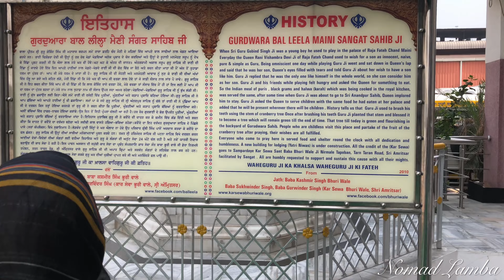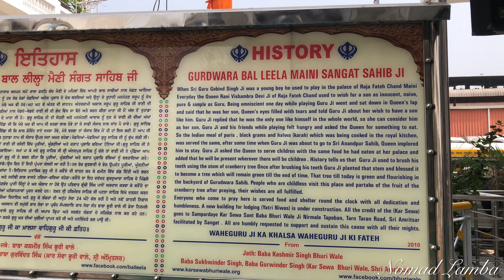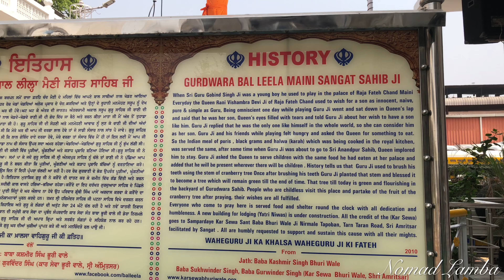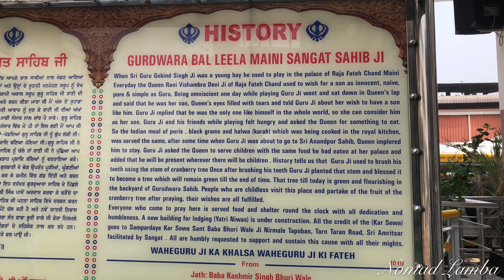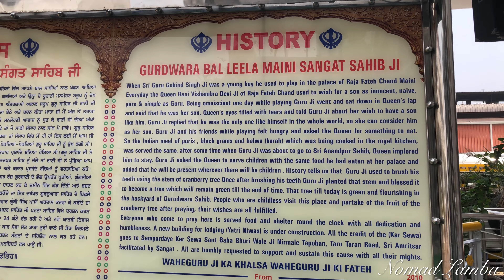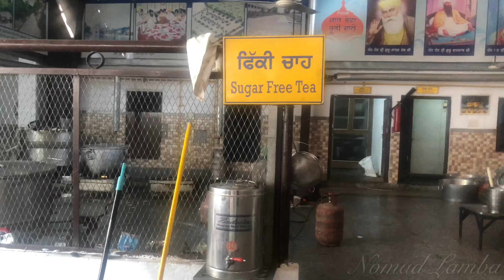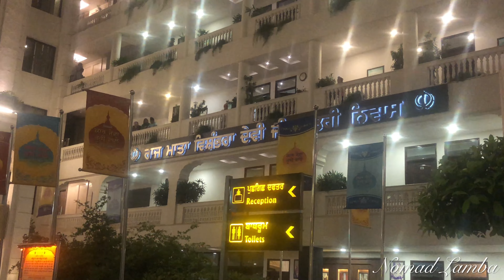PATNA SAHIB GURUDWARA BAL LEELA & 5 STAR YATRI NIWAS